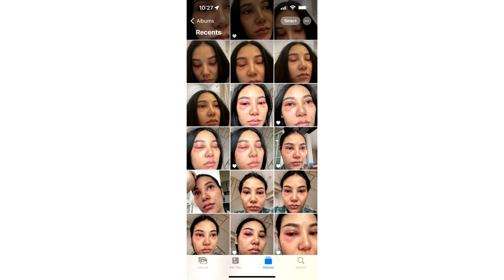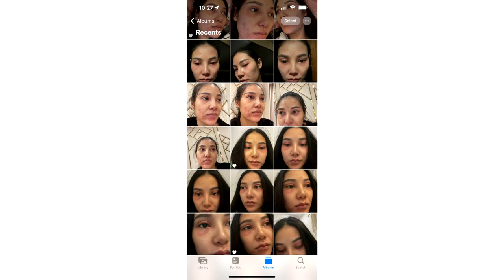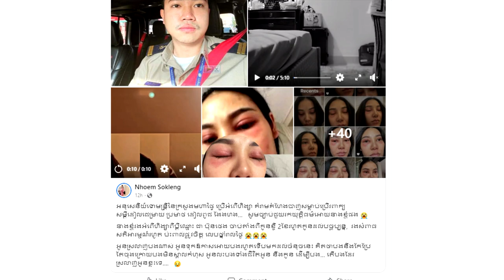ផ្អើលហ្វេសប៊ុក! អនុសេនីយ៍ទោមន្រ្តីនៃក្រសួងមហាផ្ទៃ ប្រេីអំពេីហិង្សា គំរាមគំហែងបាញ់ប្រពន្ធ